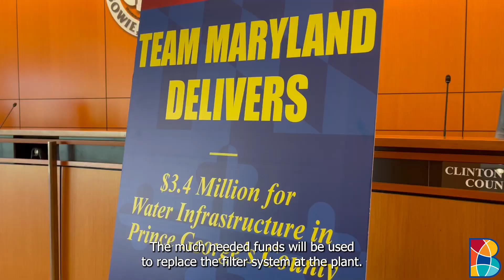Congressional award for improvements to water plant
The City of Bowie celebrated a $840K congressional award to make much needed improvements to our water plant. Many thanks to US Senators Cardin and Van Hollen for continuously investing in the people of Maryland and the residents of Bowie!